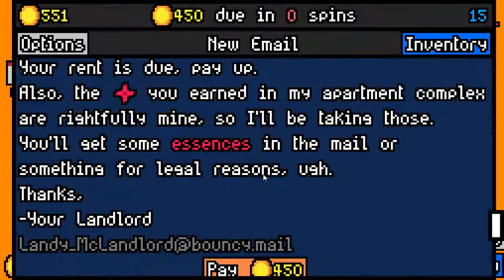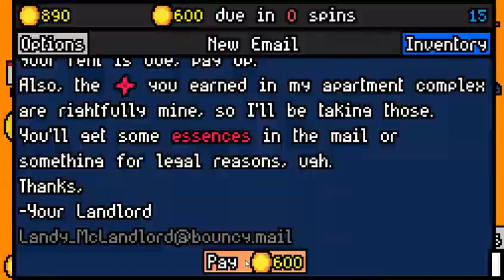Going for that win streak | Apt 15. | How to Luck be a Landlord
We seem to have a win streak going on, let's see how far we can take this.